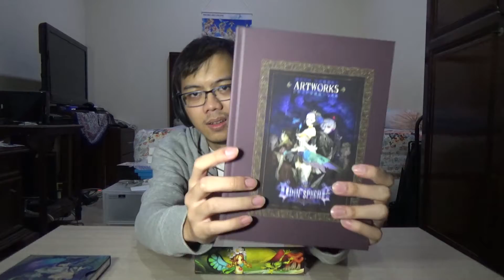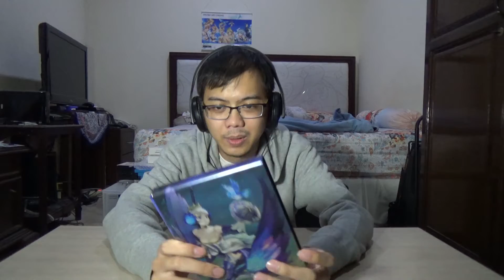[Unboxing] Odin Sphere: Leifthrasir Storybook Edition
Kali ini DWYR TV dapet limited edition game PS4 lagi! Tentunya game yang dibeli adalah favorit Reggie dari jaman PS2.

Kita adalah DWYR  TV. Kita melakukan berbagai macam hal mulai dari makan sampe main game. Pokoknya random lah!